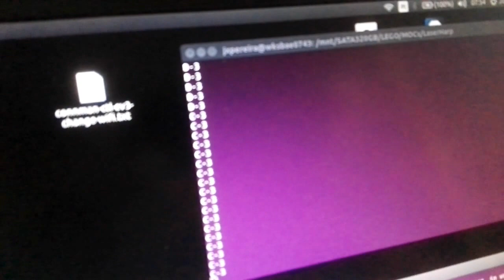EV3 laser harp v0.2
LEGO Mindstorms EV3 running ev3dev with 6 working color sensors (and 1 MindSensors MUX).
No lasers yet so just reading ambient light level - when it drops the EV3 sends a note to the laptop (using MQTT protocol)
The laptop just listen for received notes and play them on a MIDI soft synth (fluidsynth, using mingus library). Multiple notes can be played at same time and a future version will have an option to change the instrument.
If future ALSA MIDI support in ev3dev kernel works I'll  try to use the MIDI synth in the EV3 in standalone mode (no need for the laptop).
A second MUX will allow me to use the 7th color sensor and also a ultrasonic sensor to measure the hand's height and control the note amplitude.